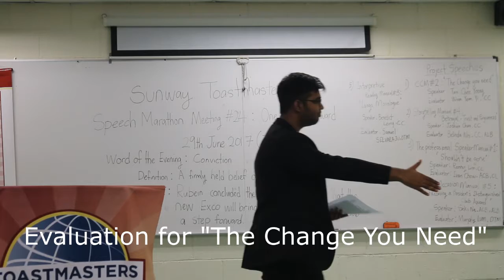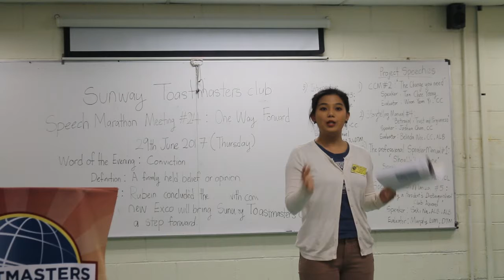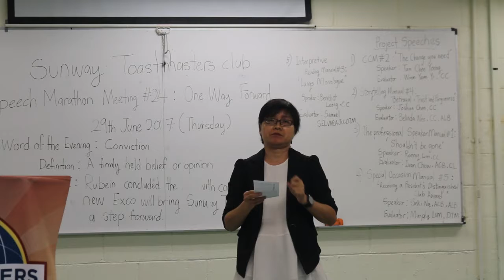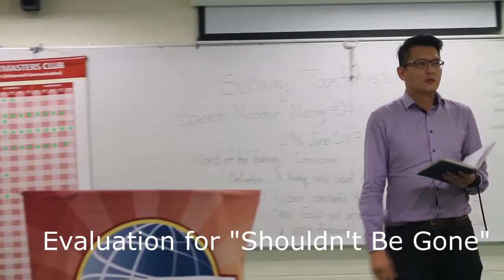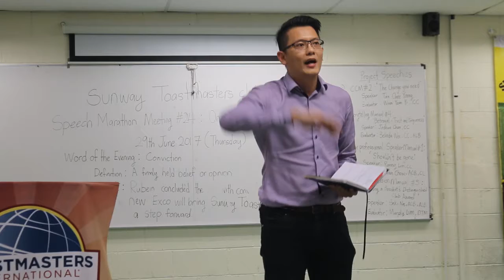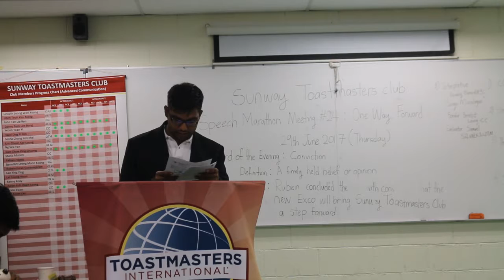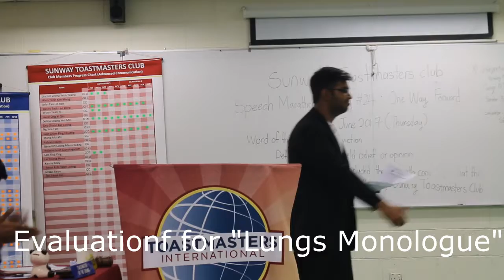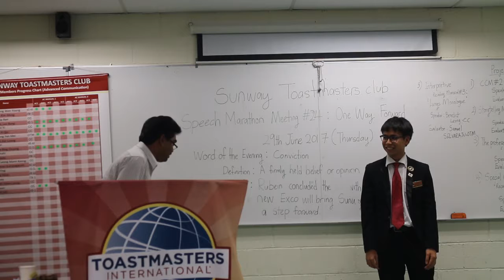Sunway TM Assignment Speeches Evaluation Session 290617